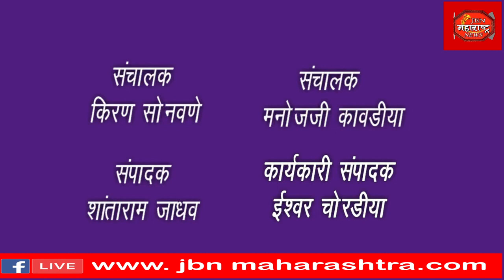जिल्हा परिषद प्राथमिक शाळा हिवरखेडे तवा येथे शिक्षकांचा निरोप समारंभ संपन्न